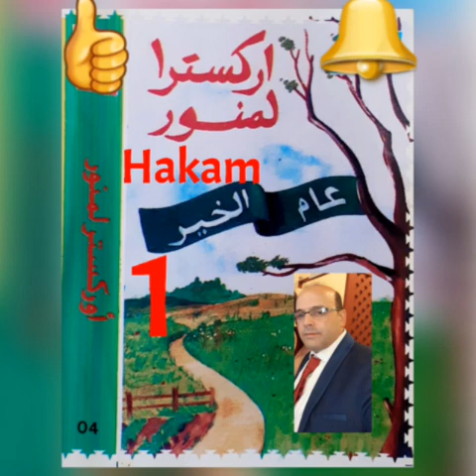لأول مرة أركيسترا المنور( عام الخير ) 🌹